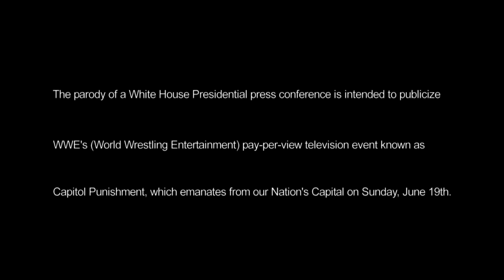The official WWE Capitol Punishment press conference